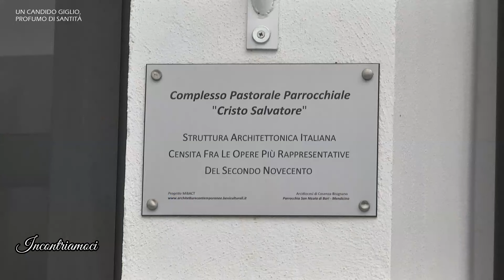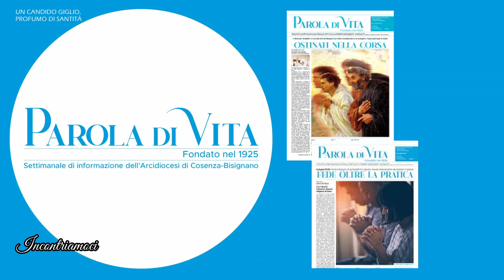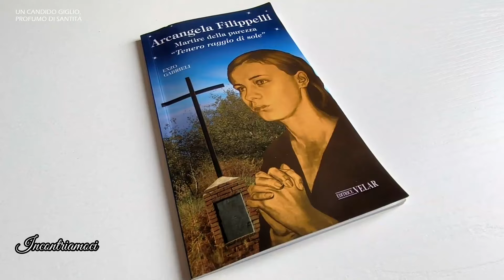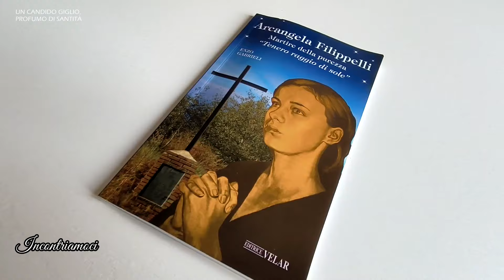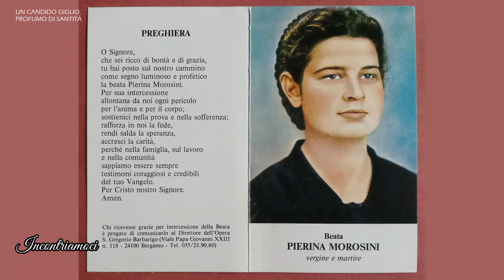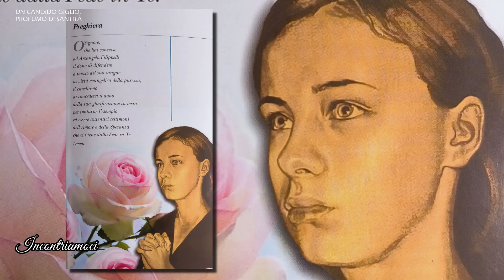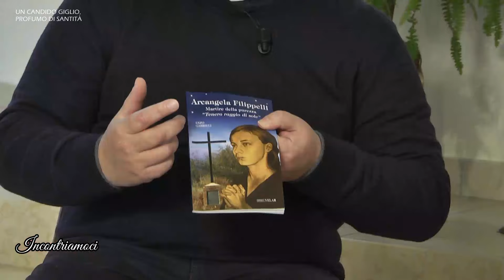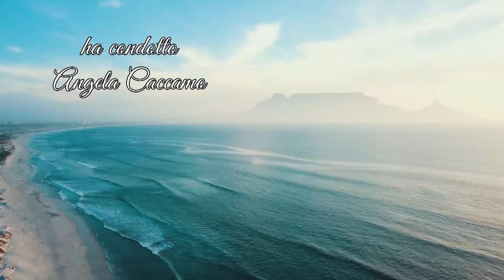INCONTRIAMOCI _ Arcangela Filippelli _ Un candido giglio, profumo di santità